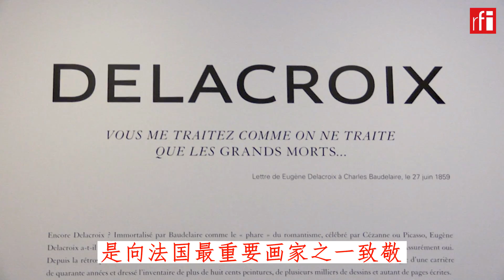德拉克洛瓦回顾展